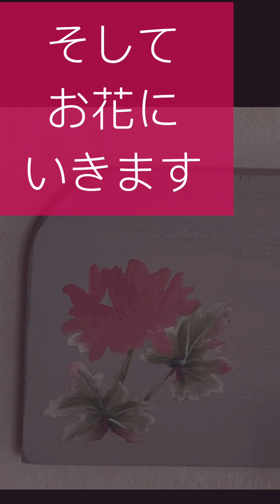トールペイントで『ゼラニウム』描いてみたよ。サイズ又間違えたかも。YouTube難しい💦トールペイント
トールペイントで『ゼラニウム』描いてみたよ。生徒さんへの見本。花の色は赤がいいというので赤で。YouTubeの画面比率間違えたかも。難しくで大変。どこを目指しているのか不明ですがマイペースでアップします。トールペイント